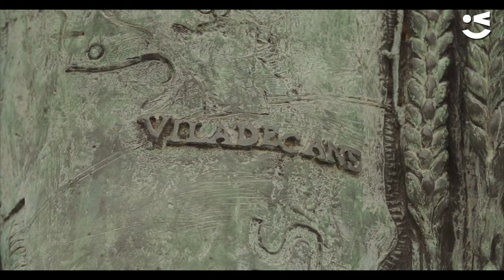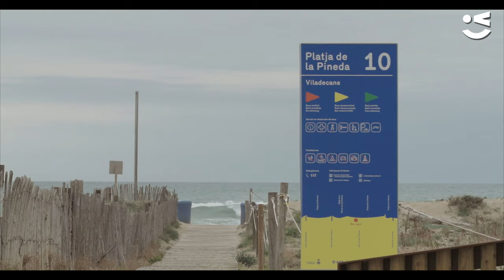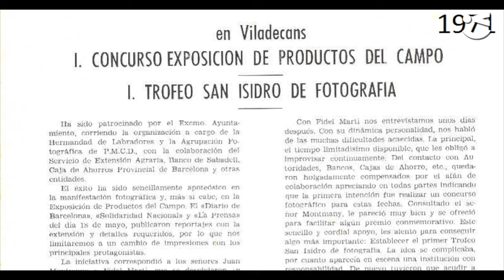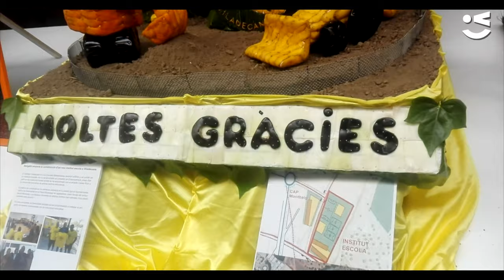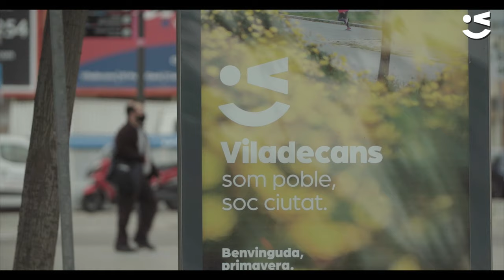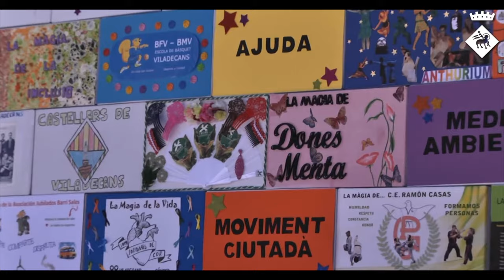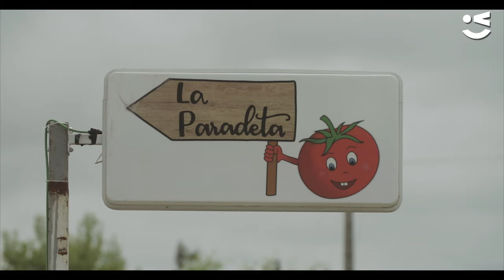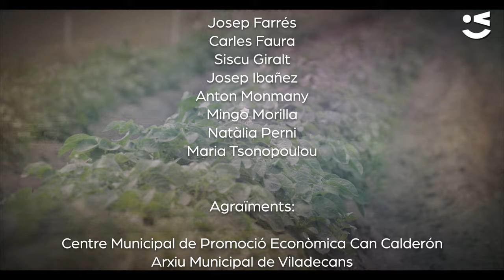Cinquanta Collites: el documental històric de la Fira de Sant Isidre de Viladecans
Repassem els 50 anys d'història de la Fira de Sant Isidre, un dels esdeveniments longeus i estimats de Viladecans.